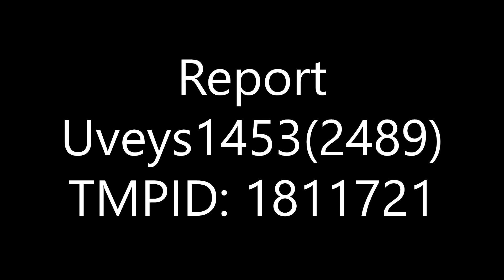ETS2 | Report Uveys1453(2489) - TMPID: 1811721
🔴🔵 Senka Wolf 🔵🔴

▽ License
➞ Font: Londrina
➞ Intro: None

▽ Gear
➞ CPU: AMD FX-770K Quad Core Processor 3.5 GHz
➞ GPU: ATI Radeon R9 270 Sapphire Dual-X 2GB OC Edition
➞ RAM: 12GB
➞ OS: Windows 10, 64 Bit
➞ Hard Drive 1: Toshiba DT01ACA200 2TB